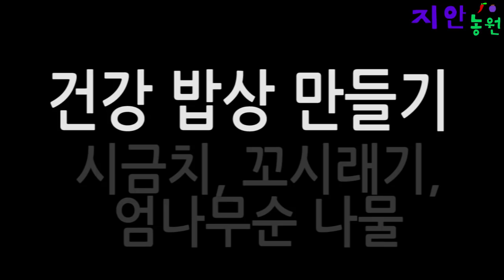건강밥상 차리기 - 꼬시래기 , 시금치 , 엄나무순 나물 요리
안녕하세요. 친환경 자연주의 에코맘 지안입니다.
오늘은 제가 아침을 준비하는 모습을 보여 드리려고 합니다.
오늘 시금치 나물과 꼬시래기 나물 그리고 엄나무순 나물을 할건데요.
밭에서 막 뜯어온 시금치를 물에 씻고서는 데치려고 합니다.
시금치 삶는 시간을 어려워 하시는 분들이 많은데, 지금치 데치는 이 영상은 빠른 배속 없이 진행되는 시간 그대로 입니다.
숨이 죽을 정도로 살짝 데쳐 주면 되는데 물이 팔팔 끊여 넘칠정도 데치기 보다는 숨이 어느정도 죽으면은 찬물에 담궈 헹구면 됩니다.
제가 시간을 두고 끊이는 거 같은데도 먹기에는 부드러운고 아삭함도 남아있는 시금치가 되었습니다.
전체적으로 골고루 잘 데쳐질수 있도록 젓가락으로 져어주고 있습니다.
다데쳐디면 불에서 내려 바로 찬물에 헹구면 됩니다.
처음에 시금치를 흙을 털어내듯 한번 헹궈내고 데친다음에는 깨끗하게 잎사이사이에 끼어 있는 흙이다 빠지도록 세번 또는 네번정도 헹궈주면 됩니다.
물길을 너무 꼭 짤 필요는 없고 그렇다고 해서 물끼를 덜짜면 안되고 물끼가 약간은 있는 상태로 짜는게 좋겠습니다.
지금은 꼬시래기를 씻으려고 합니다.
지금은 염장 꼬시래기를 씻고 있습니다.
꼬시래기는 면빨처럼 가느다랗고 길게 생겼는데 손으로 잡아당겨 보면은 어느정도 탄력도 있으면서 꼬득꼬득한 느낌이 납니다.
잘떨어지지 않아서 저는 비벼서 저렇게 헹궈 씻어 냅니다.
깨끗한 물에 잘 헹궈내서 끊는 물에 잘 데치면 됩니다.
끊는 물에 살짝 데치면 검은 빛을 띄던 꼬시래기가 초록빛을 띄게 됩니다.
시금치 데친 것과 미리 데쳐놓은 엄나무순과 데친 꼬시레기를 무치려고 합니다.
꼬시래기는 면발처럼 길기 때문에 그냥 먹기는 불편합니다. 그래서 가위로 먹기 좋게 잘라주었습니다.
그리고 각각 빻아 놓은 참깨를 각각 언져 주었습니다.
그 다음에 적당량의 간장을 엄나무순에 넣었고 꼬시래기에는 먼저 만들어 놓았던 고추장을 넣었습니다.
그리고 시금치 나물에는 빻아 놓은 가는 소금을 넣어 간을 하려고 합니다.
적당량의 들기름을 각각 넣어 주었습니다.
손을 깨끗이 헹군후에 손으로 조물조물 무쳐보려고 합니다.
양념이 나물 사이사이에 골고루 베어들수 있도록 손을 오무렸다 폈다, 나물을 쥐었다 폈다 하면서 알맞게 잘 버무려 줍니다.
긴나물을 들어주면서 손으로 조물조물 무쳐 줍니다.
이게 그릇에 각각 담아서 상을 차리겠습니다.
저희 집의 아침밥상이 완성이 되었습니다.
흰밥에 근대로 끊이 근대국 , 아침에 무친 시금치 무침, 꼬시래기 무침, 엄나물순 무침 그리고 붉은 무로 담근 동치미, 김치 이렇게 저희 아침 식사가 완성이 되었습니다.
맛있게 잘먹겠습니다.